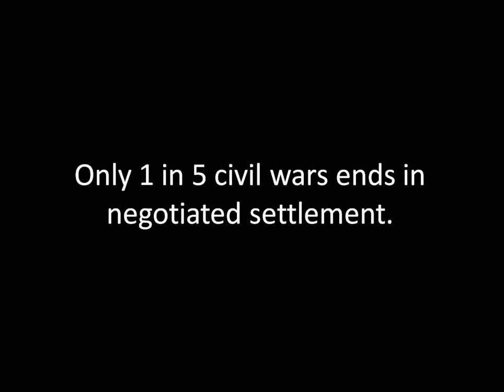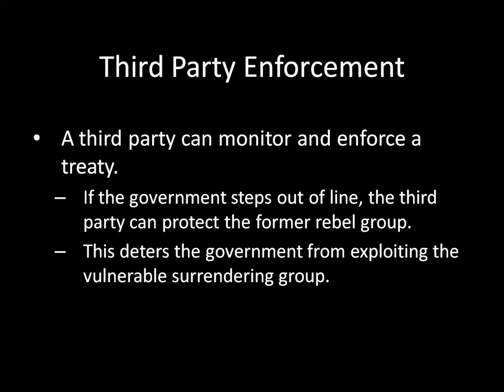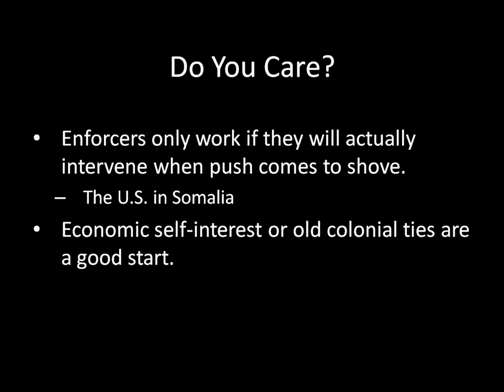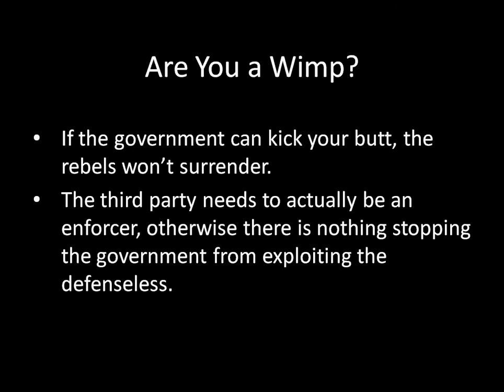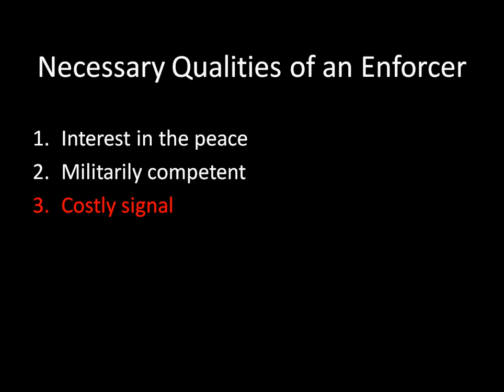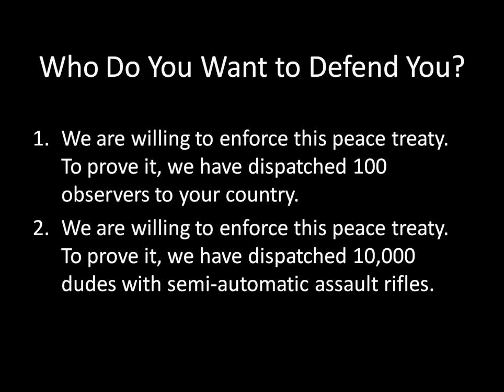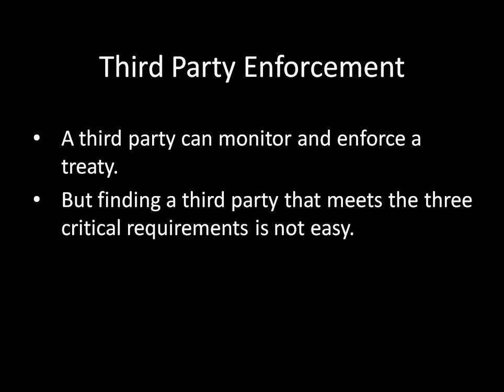International Relations 101: The Critical Barrier to Civil War Settlement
If commitment problems cause civil wars to drag on, third parties can promote peace by standing in as peacekeepers. But not any third party will work. An enforcer must be strong, have the desire to intervene, and be willing to signal its stance.

This lecture is based on "The Critical Barrier to Civil War Settlement" by Barbara Walter